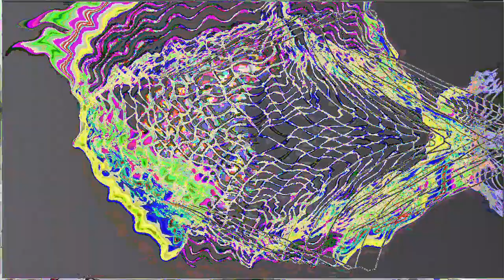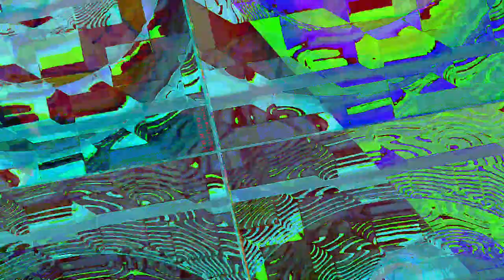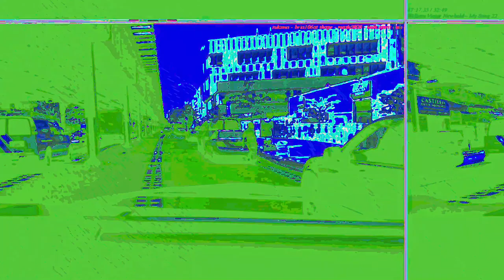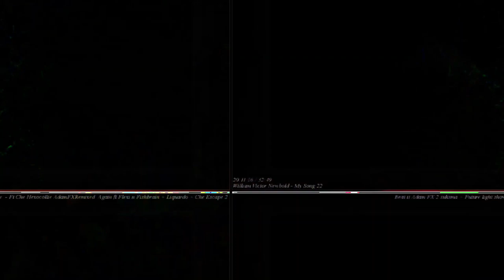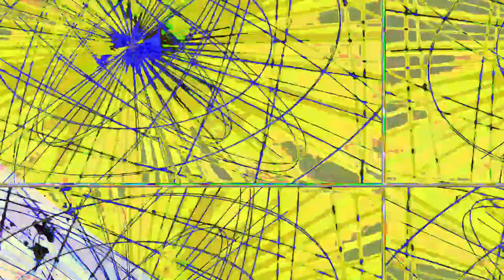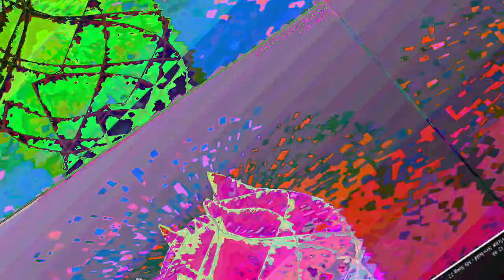[EPILEPSY WARNING] Movie 23 05 05 10h16m53s